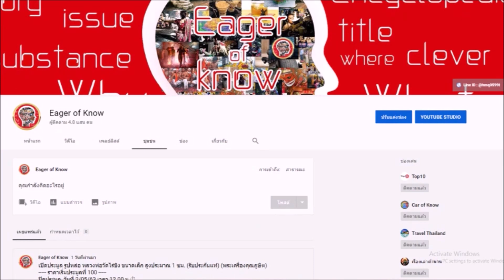หลวงปู่ทอง วัดดอนไก่ดี พระเกจิดังสมุทรสาคร | Eager of Know